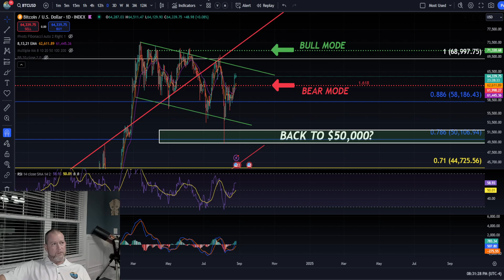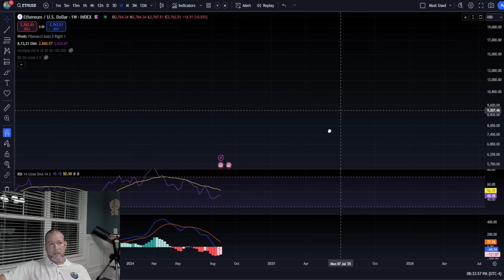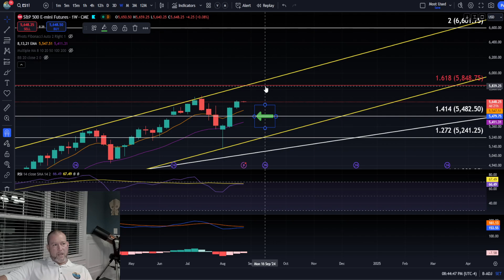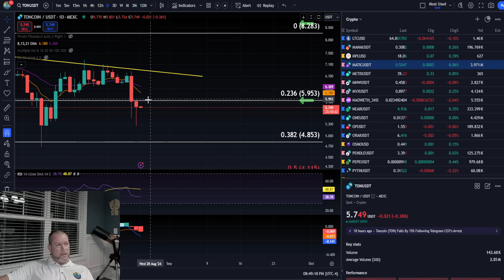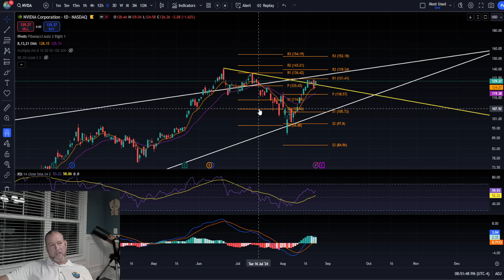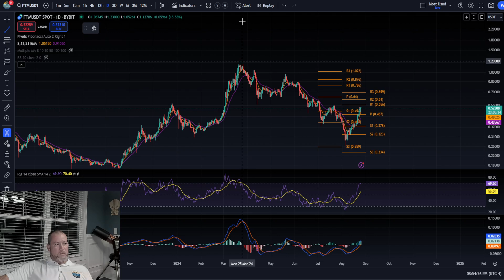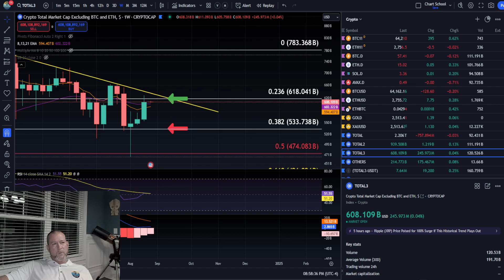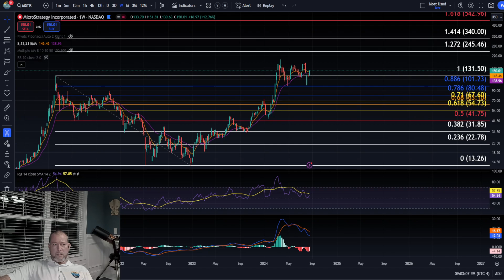Bitcoin Saved The Market Last Week!